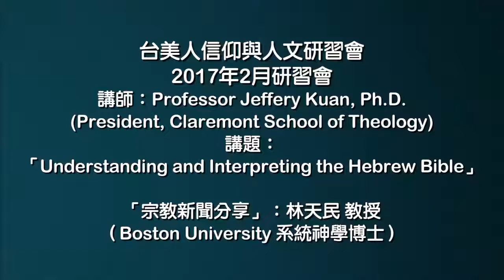Understanding and Interpreting Hebrew Bible by Pro. Jeffery Kuan Ph.D台美人信仰與人文研習會2017年2月研習會(part1)